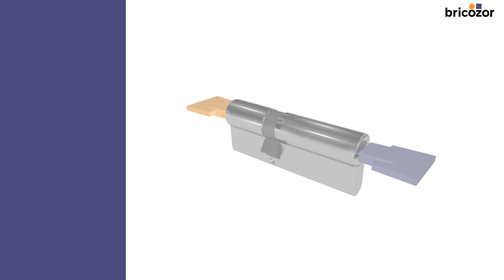Qu'est ce qu'un cylindre débrayable ?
ᐅ Vous souhaitez ouvrir votre porte alors qu'une clé est présente de l'autre côté de la serrure ?

🛠 Notre guide pour vous aider à choisir le bon barillet de porte